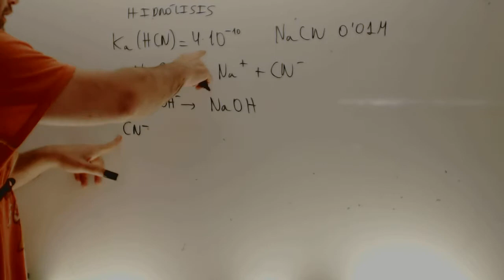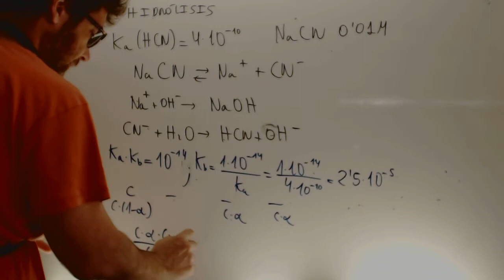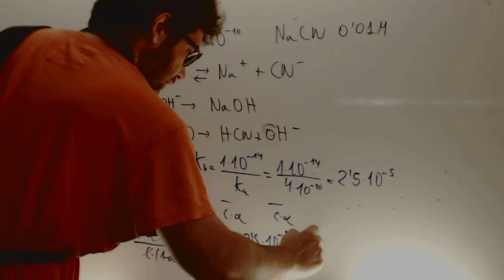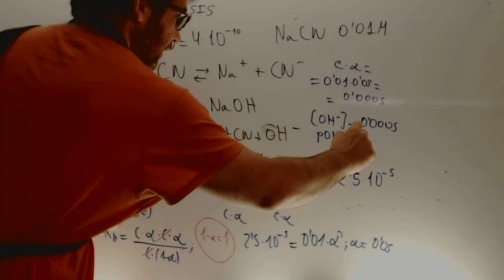Hidrolisis Problema Selectividad Quimica 2 Bachillerato Academia Usero Estepona